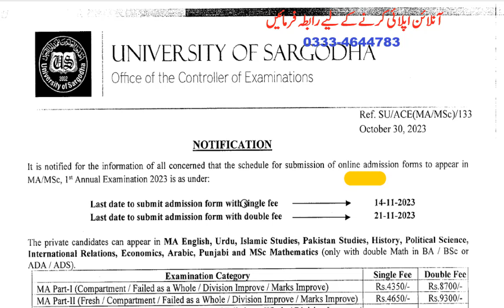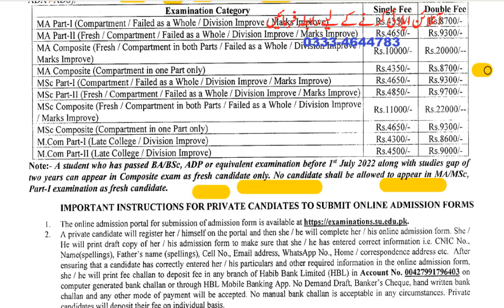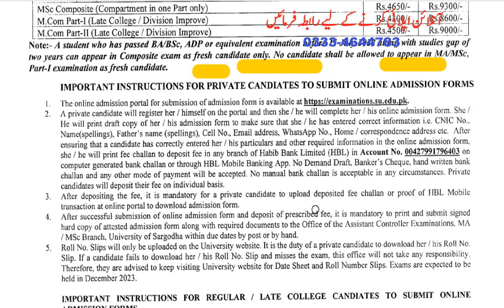MA M.Sc 1st Annual 2023 Admissions/Fee/Centers Information Sargodha University